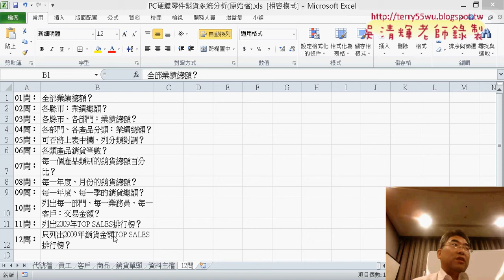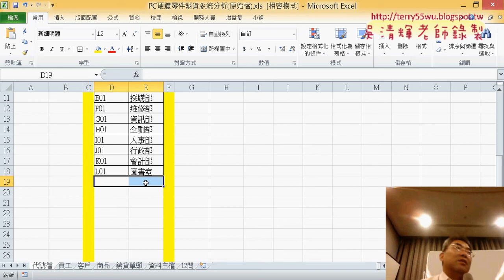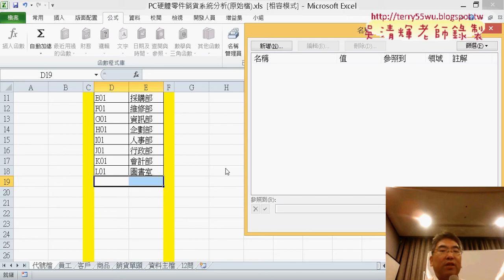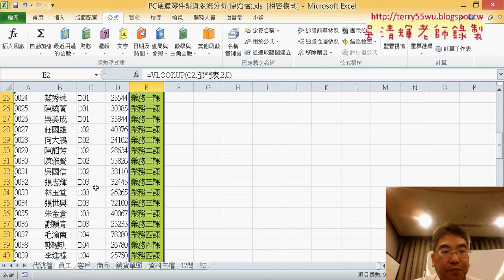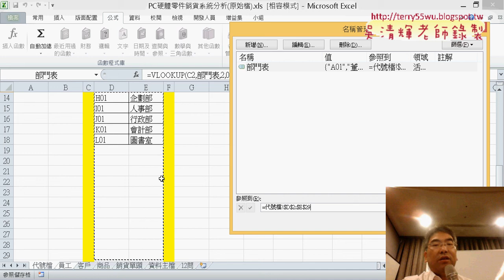14 PC硬體零件銷貨系統分析資料正規化